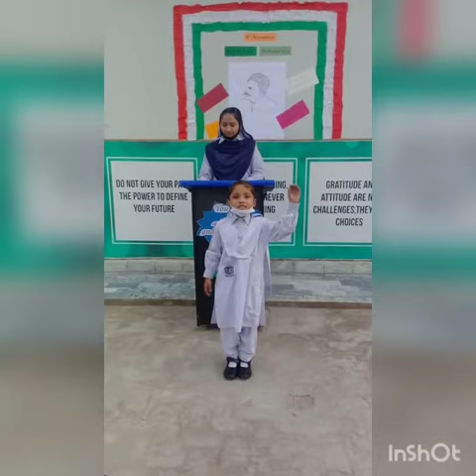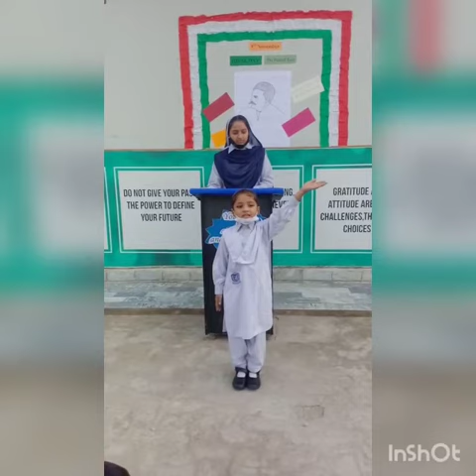9 November 2021